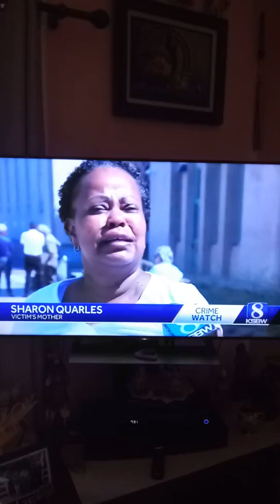June 22, 2019